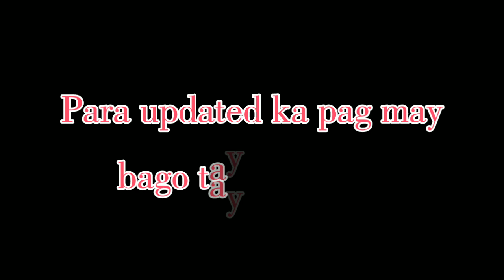AIM Global Cebu Car Show | Mariner's Ground Pier 1 Cebu City | Elizabeth Veloso